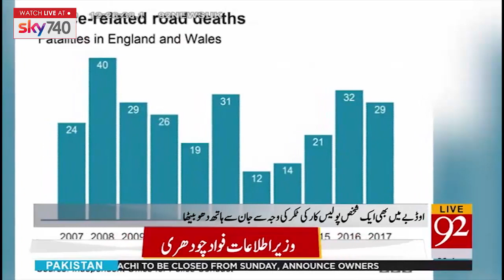UK : 4 People killed by careless driving of police | 26 Jan 2019 | 92NewsHDUK